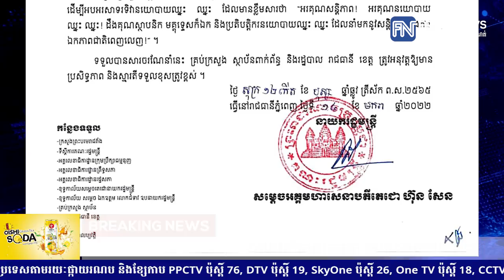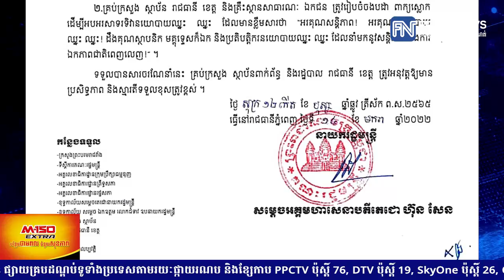រាជរដ្ឋាភិបាលកម្ពុជា ចេញសារាចរណែនាំបញ្ចូលទិវានយោបាយឈ្នះ ឈ្នះ ២៩ធ្នូ ទៅក្នុងប្រតិទិនប្រចាំឆ្នាំ.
រាជរដ្ឋាភិបាលកម្ពុជា ចេញសារាចរណែនាំបញ្ចូលទិវានយោបាយឈ្នះ ឈ្នះ ២៩ធ្នូ ទៅក្នុងប្រតិទិនប្រចាំឆ្នាំ ដោយមិនឈប់សម្រាក
* រាយការណ៍ព័ត៌មានដោយកញ្ញា ថាន  រស្មី និងកញ្ញា  យ៉ង់ សក្គុណា, ទូរទស្សន៍ព័ត៌មាន Fresh News